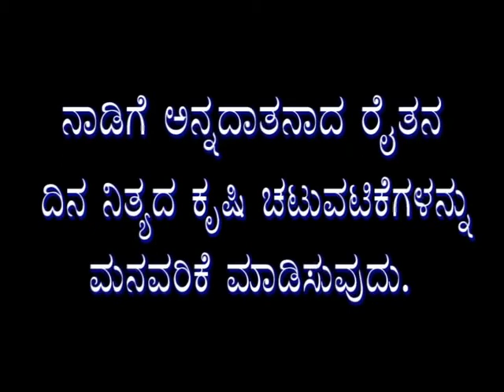Social Class 4 Suggi – Part – 2